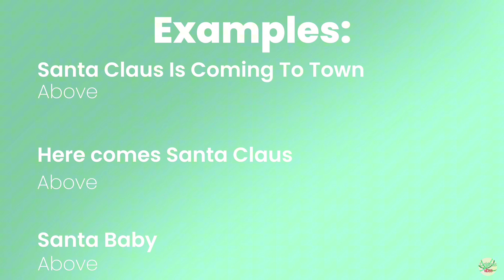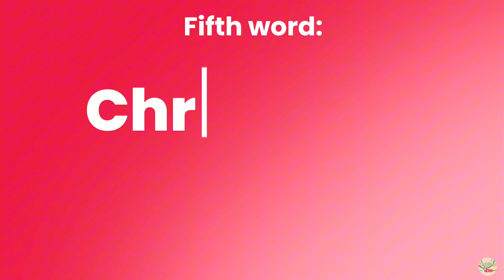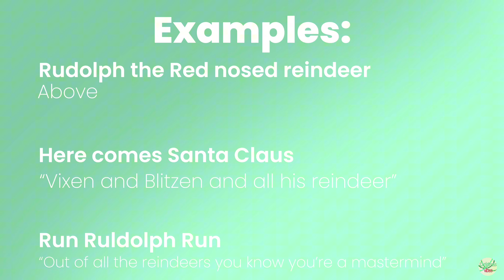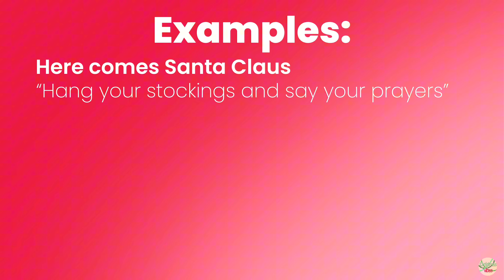Song Association: Christmas Edition (Part 2!) 🎄☃️ | Advent Calendar #10 [2023]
Part 2 of my song association! What was your score? I hope you enjoy these fun Christmas videos!